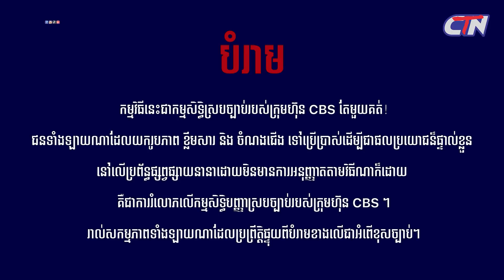រឿងភាគបុរាណខ្មែរ «នាងកែវមុខសេះ» ភាគទី៦២ - CTN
សូមរីករាយទស្សនារឿងភាគបុរាណខ្មែរ «នាងកែវមុខសេះ» ភាគទី៦២